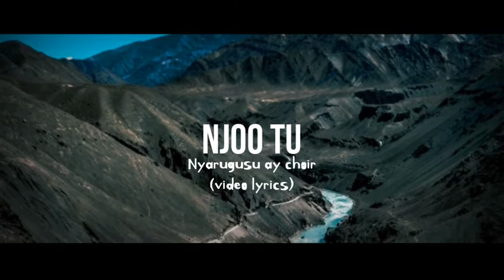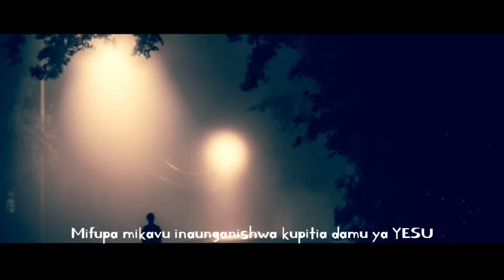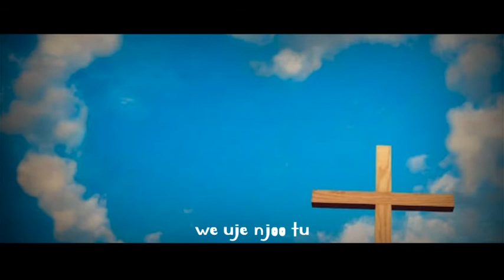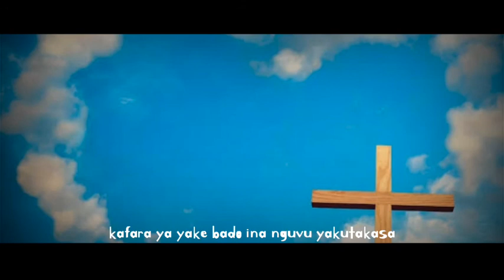NYARUGUSU AY CHOIR (VIDEO LYRICS) NJOO TU